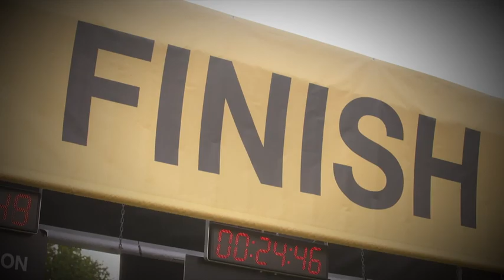Man running his twenty-first Auckland Marathon, dressed as the Sky Tower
In one past run Peter Dennis competed wearing a road cone.